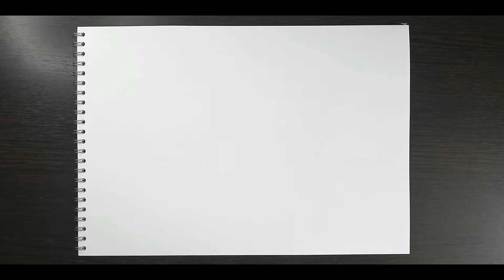How to draw a ball | Drawing - colorful ball | Drawing is easy